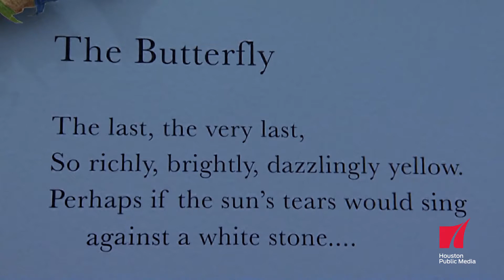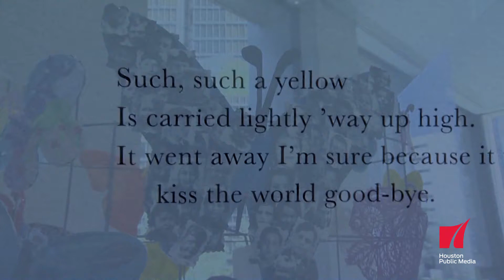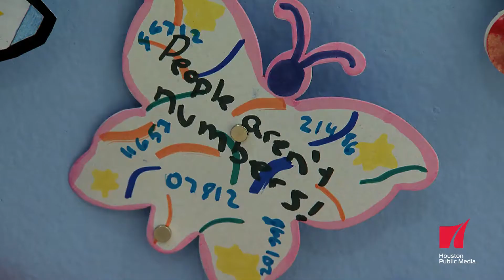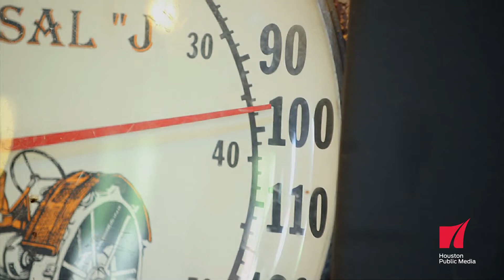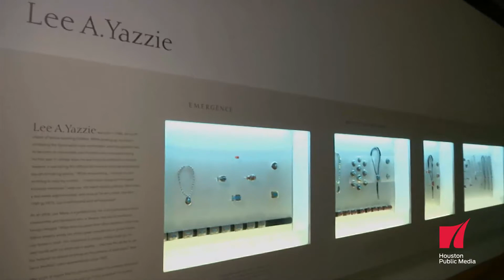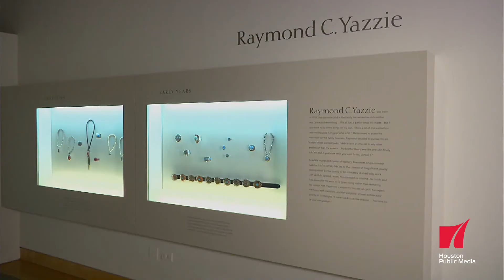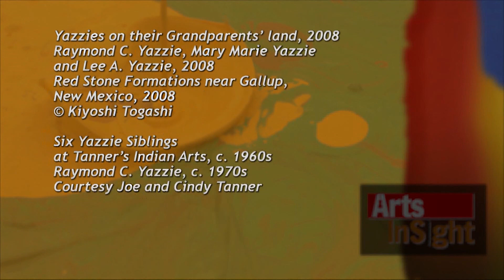Arts InSight: Butterfly Projects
A project 20 years in the amking memorializes the children who died in the Holocaust with more than 1.5 million artfully crafted butterflies